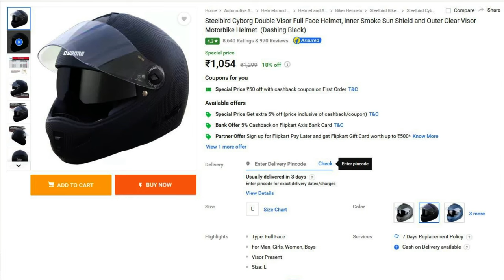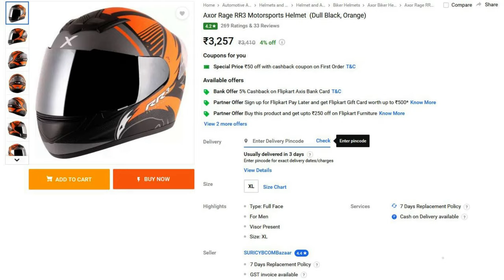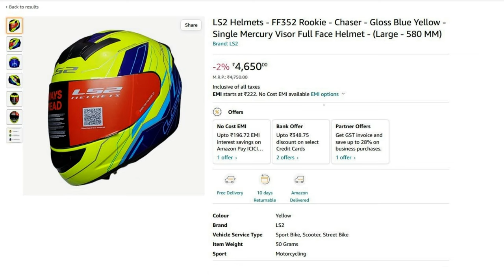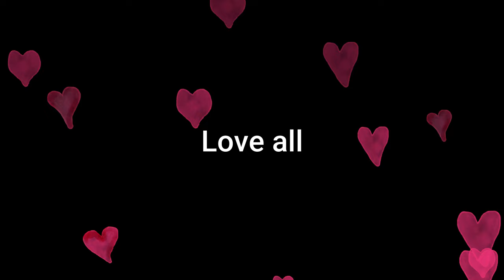Best Helmets Under 5000 in telugu | TechTravelTelugu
All the helmets links are given below:

01: STUDDS CHROME

02: Steelbird Cyborg

03: Steelbird SBA-7 7Wings

04: Steelbird Off Road Motocross

05: Steelbird Air

06: VEGA Ryker Marvel Iron Man Edition

07: Axor Rage RR3

08: Axor Apex Hunter

09: Axor Apex Solid Black

10: LS2 Helmets